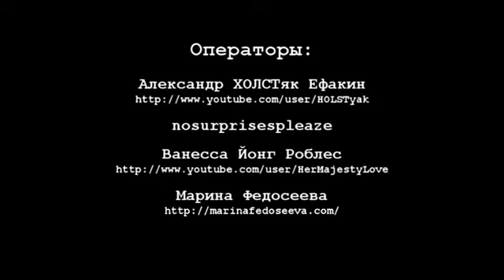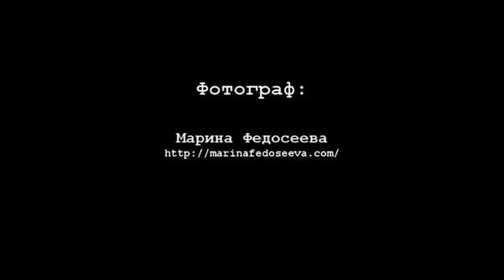Сплин Акустический вечер в Крокус Сити Холл часть 2